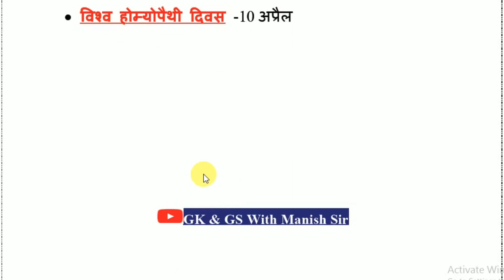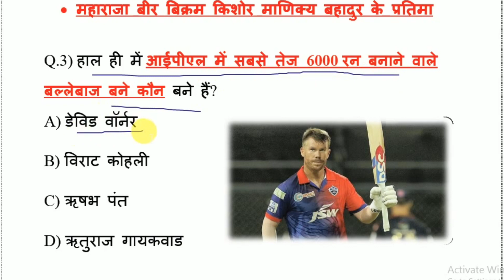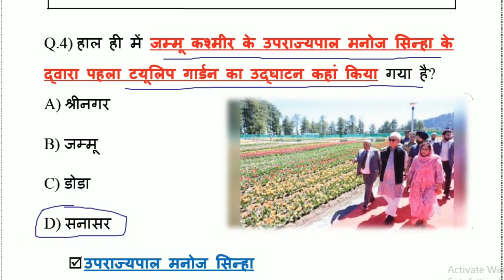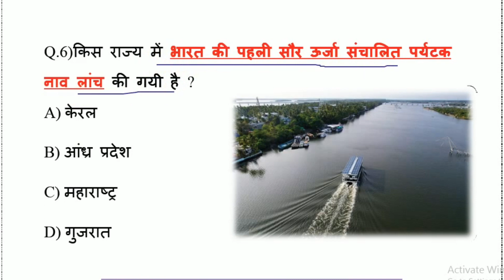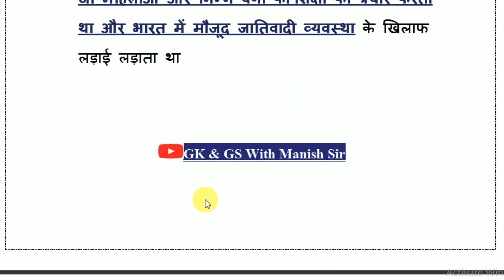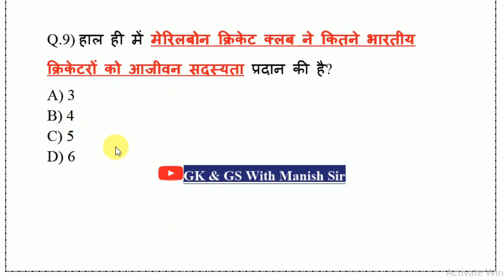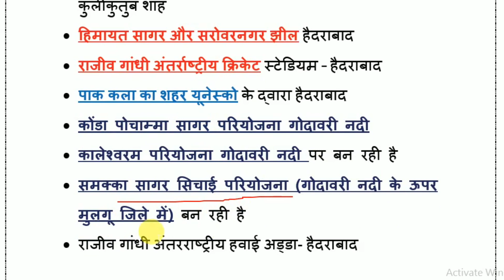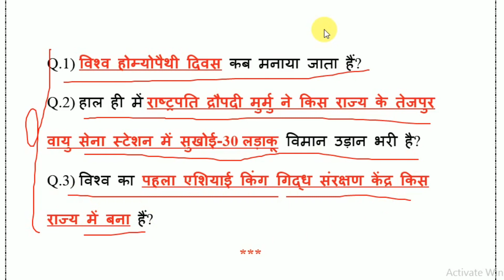12 April 2023 Current Affairs | Daily Current Affairs | Current Affairs In Hindi |By - Manish Sir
12 April 2023 Current Affairs | Daily Current Affairs | Current Affairs In Hindi | By - Manish Sir